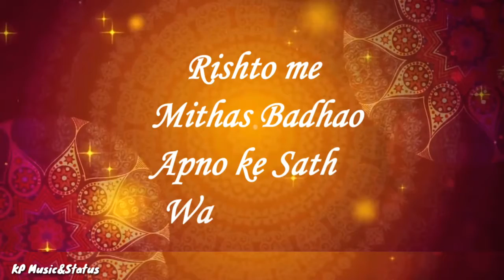Diwali Status 2021,happy diwali 2021, diwali wishes, diwali whatsapp status, दिवाली 2021, Dipawli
❤KP Music&Status❤

Happy Dipawali Whatsapp Status,
Happy Diwali Status,
Happy Dipawali Status,
Diwali Wishes Whatsapp Status,
Diwali Quotes Status,
Dipawali Song Status,
Diwali Songs Status,
दिवाळी Status,
KP MUSIC&STATUS,